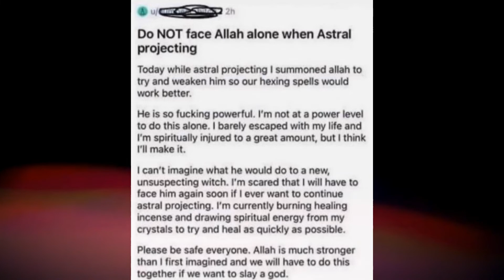astral projecting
I would say "go outside," but some people project a little too much. Guess you could say my sign is in gatorade.

Oh yeah, if you couldn't already tell, I love reading memes.